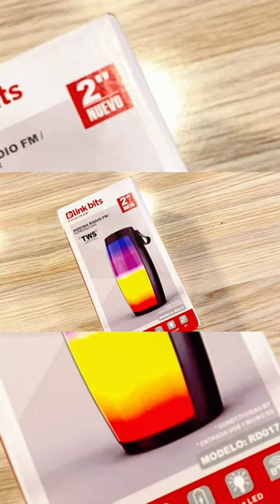Link Bits TWS RGB Wireless Speakers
Introducing the Link Bits TWS RGB Wireless Speakers - a stunning addition to your audio setup! Join us on Third Umpire as we dive into these state-of-the-art wireless speakers, showcasing their immersive sound quality and vibrant RGB lighting. Get ready to experience a new level of audiovisual delight as we unbox, review, and demonstrate the exceptional features of the Link Bits TWS RGB Wireless Speakers. Don't miss out on this exciting video that promises to elevate your audio experience and add a touch of mesmerizing visuals to your favorite tunes.